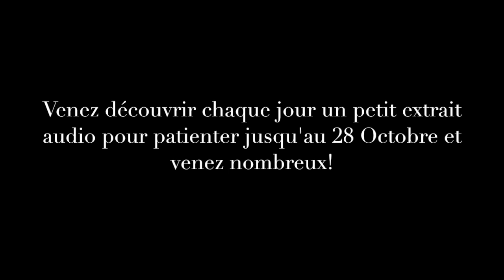Teaser Noriac J-4